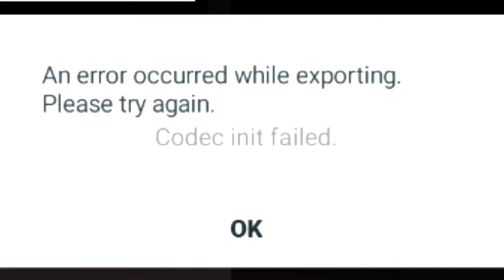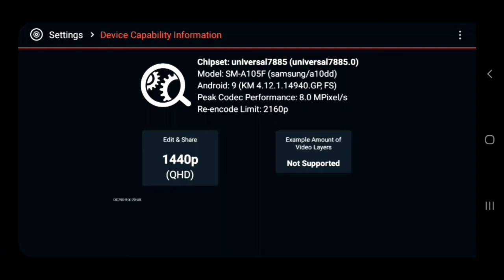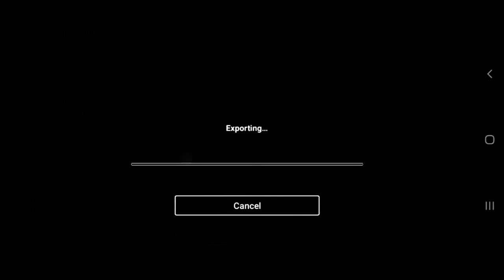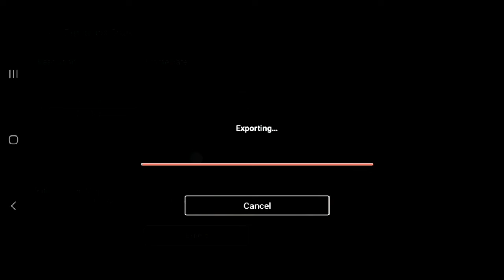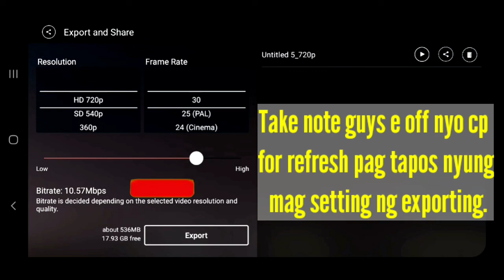HOW TO FIX KINEMASTER NOT EXPORTING VIDEOS//MALBS Vlogs Tutorial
Hello to all my Friend This is MST Vlogs Before I'm MALBS Vlogs my Content is about My Personal Vlogs,YouTube Tutorial,Sound Music and (Mix) Cooking,Mukbang,Travel Vlog🇵🇭

IF you like to know about my channel just watch my video and don't forget to like,comment,share and subcribe and click my bell Notification to notify you to my next upload video.

                 -GODBLESS ALL-